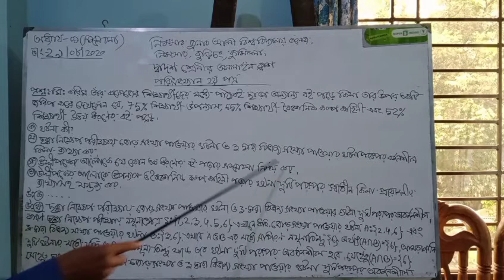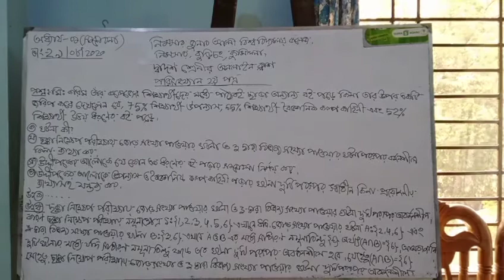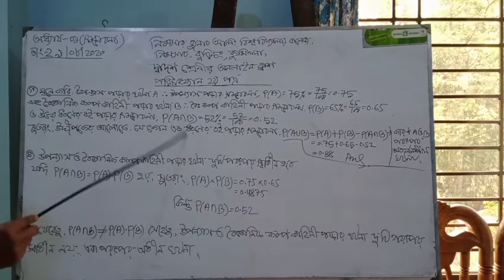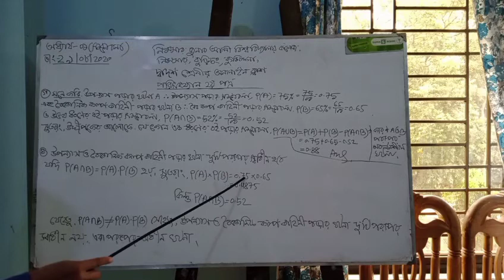12th Class Statistics (2nd paper) 1st chapter Shailesh Chandra Sarkar